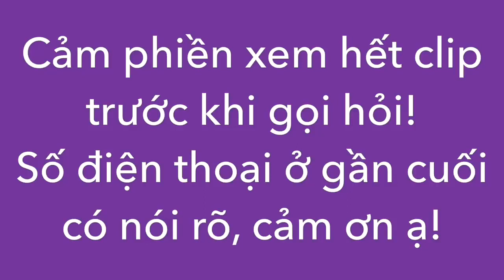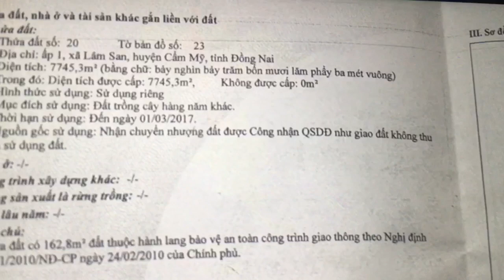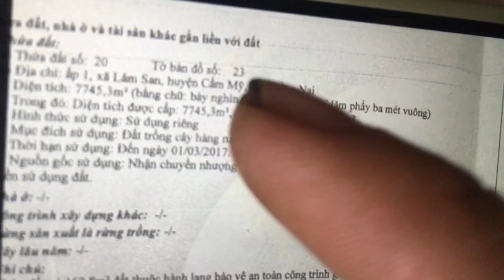Bán 7745m2 đất 2 mặt tiền gần hồ phù hợp làm nhà yến 380tr/sào ở Lâm San (ĐÃ BÁN)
Diện tích đất 7745m2 thuộc xã Lâm San, Cẩm Mỹ, Đồng Nai. Đất vuông vức bằng phẳng 2 mặt tiền rất đẹp, đất giáp suối chảy quanh năm, gần sát hồ Sông Ray phù hợp làm nhà yến và trang trại, gần dân cư gần chợ trung tâm nên tiện ích đầy đủ. Giá 380tr/sào tức khoảng 2,9 tỷ cho miếng đất này, ai quan tâm alo sdt 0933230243